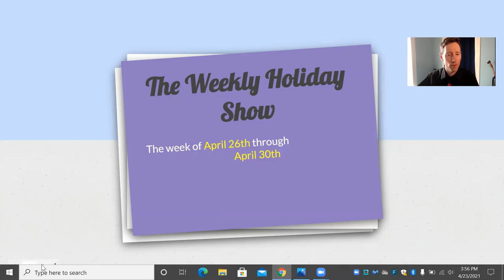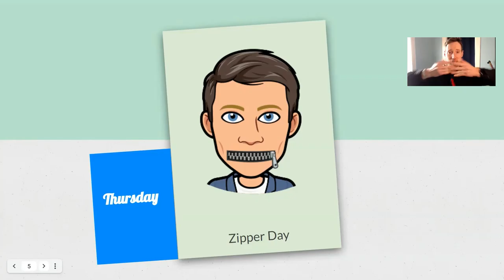Weekly Holiday Show April 26 - 30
Here is your weekly selected National holidays!